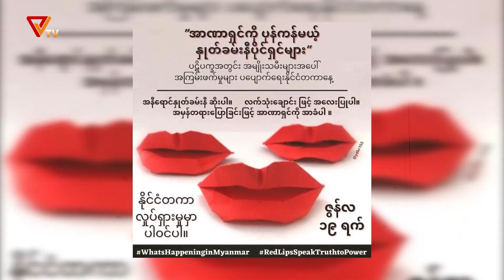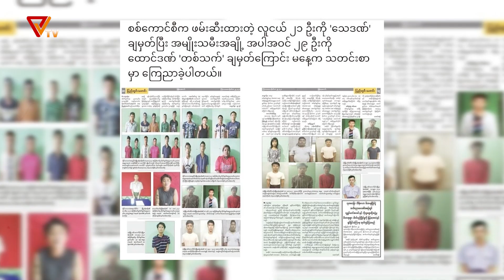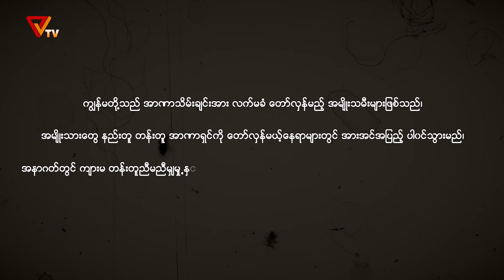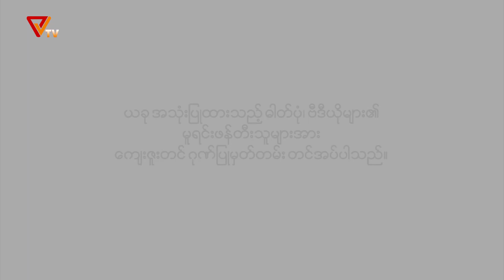တော်လှန်ရေးအနုပညာကဏ္ဍ (ဆောင်းပါး)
Burmese Associated Press ရဲ့  "ဆူးထက်ထက် ရဲရင့်နှင်းဆီများ" ဆိုတဲ့ဆောင်းပါးကို နားဆင်ရမှာဖြစ်ပါတယ်။